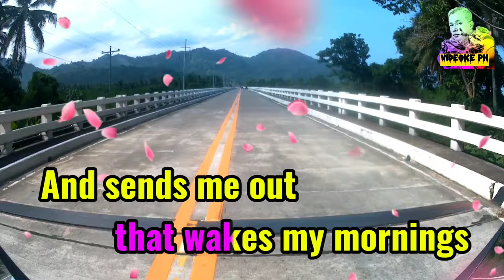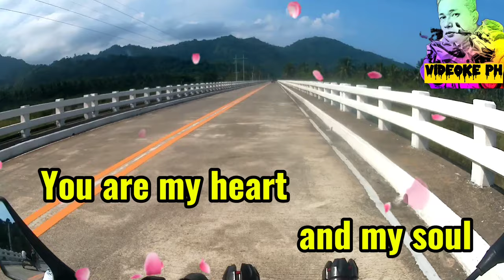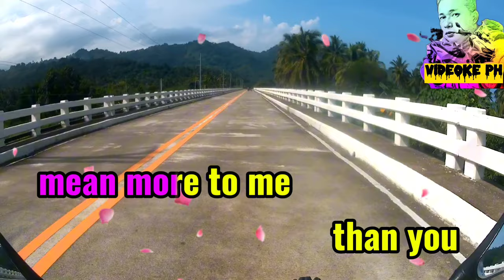You | Carpenters | Karaoke Version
Song: You
Music Artist: Carpenters
Original Source here: